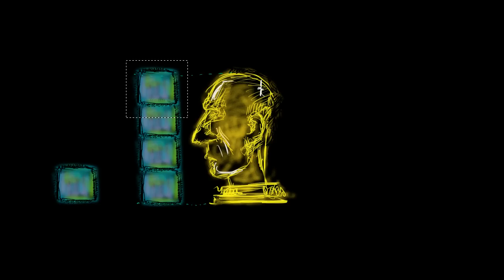Measuring a golden statue | Measurement and data | Early Math | Khan Academy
Courses on Khan Academy are always 100% free. Start practicing—and saving your progress—now

Measure an object with same-size length units that span it with no gaps or overlaps.

Early Math on Khan Academy: Math begins with counting. It's the most important skill we learn in our early years and becomes the foundation for all other math concepts. Once we can count, we can add, subtract, and measure the world around us. Shortly thereafter, we can learn about place values, plots, graphs, time, money, and shapes. These early math skills are presented in this subject's tutorials in a straightforward, understandable, and (dare we say it) fun way!

Want a virtual coach for Early Math?  Unlock the Early Math mission on Khan Academy